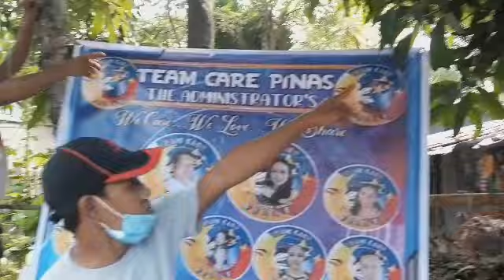TEAM CARE PINAS OUTREACH PROGRAM 1OTH MONYHSARRY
WE AIM TO HELP THE COMMUNITY AS MUCH AS WE CAN
LOCATION: SITIO MATUGNAW BRGY MABINI VALLADODID